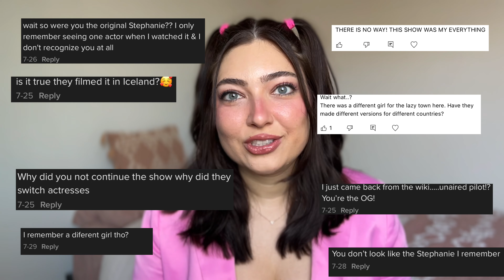The Big Lazytown Pilot Video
I think Lazytown is the project that I get asked the most about so I figured I'd just info dump my brain into one long video! Hope you enjoy~

00:00 Intro
00:48 Part 1
05:30 Part 2
08:51 Part 3